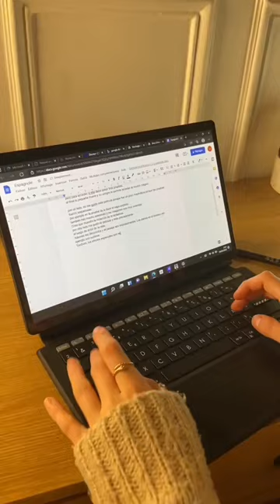Depuis que je l’ai je ne lâche plus mon vivobook 13 SLATE